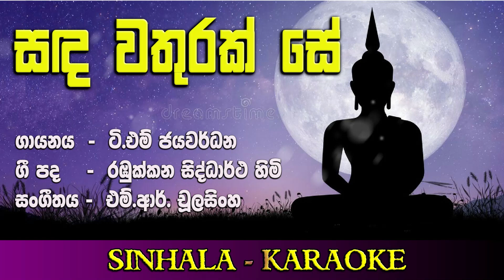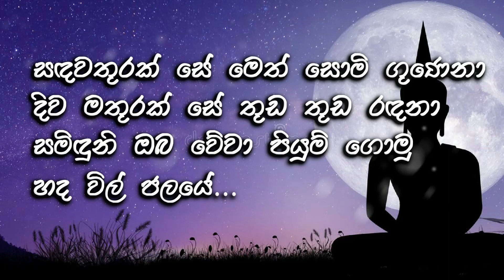Sada Wathurak Se | සද වතුරක් සේ song karaoke | Sinhala Karaoke | T.M. Jayarathne | Madumi TV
music track without voice

පද රචනය : රඹුකන සිද්ධාර්ථ හිමි
සංගීතය : එම්. ආර්. චූලසිංහ
ගායනය : ටී. එම්. ජයරත්න

සඳ වතුරක් සේ මෙත් සොමි ගුණෙනා
දිව මතුරක් සේ තුඩ තුඩ රඳනා
සමිඳුනි ඔබ වේවා
පියුම් ගොමු හද විල් ජලයේ

උදා ලහිරු සේ ලොව සනසවනා
තරු වියනක් සේ සිත පහදවනා //
සමිඳුනි ඔබ වේවා
පහන් ටැඹ මා ළය මඬ්ලේ

මල් සුවඳක් සේ සුළඟට වඩිනා
මව් වදනක් සේ සෙනෙහස ගලනා //
සමිඳුනි ඔබ වේවා
පිහිට මට මේ භව කතරේ